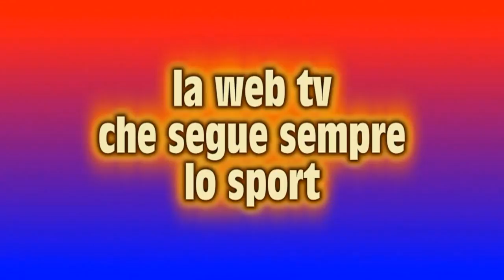Ecco la Pro Calcio Ferentino